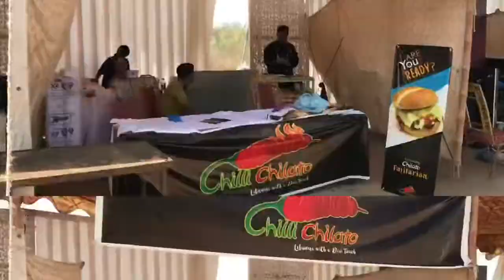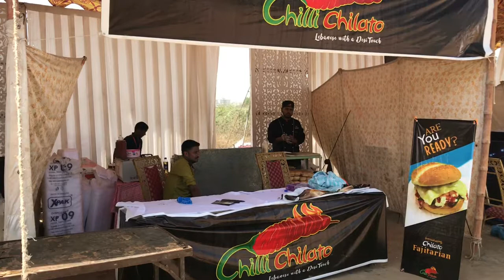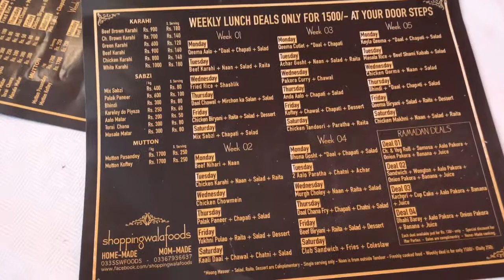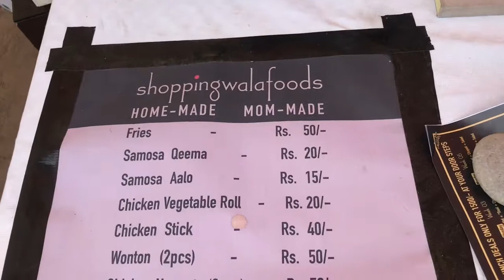Karachi University eat festival 2018